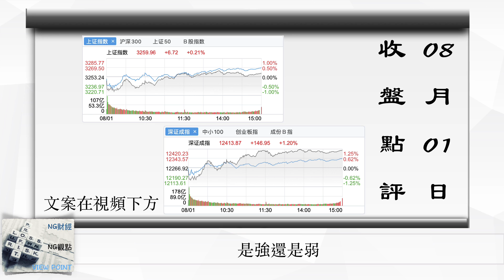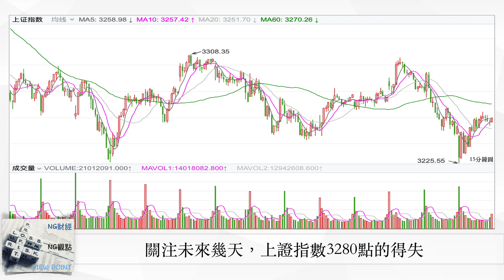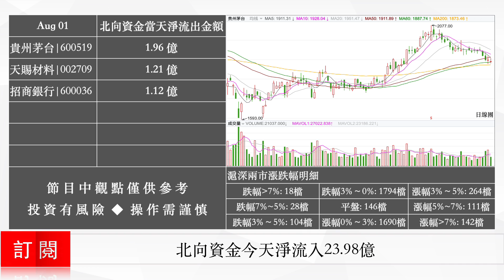是強還是弱｜中國股市｜2022年08月01日收盤點評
加入會員後請郵件告知，這樣我們會將你的郵箱放到會員文案群發郵箱中

今天A股這邊，從指數看，是一個止跌反彈的表現，截止收盤，上證是上漲了0.21%，創業板則走的比較強一點，全天是上漲了2.37%，並且，市場的交易情緒也是保持的不錯，量能方面，雖然是小幅萎縮，不過也是一個接近萬億的水平，全天是合計是成交了9900萬元左右，北向資金這邊，今天也是淨流入23.98億，從這些來看，你可以說今天A股走的算是比較強的。

但是另一方面，盤面上我們看到，今天還是有將近一半的個股都是下跌的，伴隨著滬深指數在下午的相對弱勢表現，大盤在下午也是有比較明顯的縮量，所以，從這方面來說，今天大盤其實走的還是一個弱勢震盪的表現。雖然，從技術面來說，今天創業板的這根陽線，基本可以化解一些，創業板指數短線的風險，不過，對於指數，我們還是建議關注一下上證指數3280點的位置。
假如星期四收盤前，上證指數能夠有效站在3280點上方的話，那麼未來1～2週，A股基本就是在3250點～3320點之間震盪，那麼對於我們來說，就可以相對比較放心的去選擇個股，做短線操作。
假如星期四收盤前，上證指數不能有效站在3280點上方的話，那麼對於我們來說，在操作個股的時候，也要留心下半週，或者是下週，上證大盤向3190點放心靠近的可能，也就是在操作個股時，可能你需要做的更短一點。
總結一下就是，星期四收盤前，上證指數只要出現有效站上3280點的情況，那麼這2週，就可以不用太多去在意指數，但如果星期四收盤前，上證指數沒有出現過有效站上3280點的情況，那麼我們在在操作時，就要預防一下，指數可能會在下半週或者是下週出現的回撤。

對於板塊這邊，我們先看一下今天的龍虎榜和北向資金個股情況，然後再來說一下我們的看法。
首先是和消費電子相關的有
昀冢科技，德明利，智立方，廣信材料，安潔科技，順絡電子，

隨後是和電動車相關的有
標榜股份，南都電源，天山鋁業，銘科精技，藍曉科技，光洋股份，

接著是和新能源相關的有，沐邦高科，悦安新材，

然後是和軍工相關的，新勁剛，航天發展，
最後是因為歐洲氣荒，而受短線資金關注的，大元泵業

北向資金個股這邊，今天北向資金淨流入前六名的，分別是
寧德時代，華友鈷業，比亞迪，中國中免，璞泰來，長安汽車，

而今天北向資金淨流出超過一個億的，只有三家，分別是
貴州茅台，天賜材料，招商銀行，

那麼對於板塊，我們提5點
1/ 在出現上證指數有效站上3320點，這個情況以前，操作上還是盡量以小市值或者是流通股本比較小的個股為主
2/ 假如下半週，或者是下週，出現上證指數靠近3190點的情況，那麼目前盤面的操作熱點，就非常有可能會發生變化
3/ 根據目前最新的媒體消息，裴洛西可能會在8月2日抵達台灣，假如消息是真的，那麼中國大陸後續在經濟，政治方面的反制措施，對於大家來說，可能就會是一個可以去投機的操作點
4/ 消費電子最近2天的反彈，其核心還是在於整體位階較低，但是整個消費電子行業，目前廠家高庫存的問題，短期內很難解決，所以，不建議去跟進消費電子這部分。
5/ 板塊目前就是一個輪動的格局，所以短線操作，還是建議在新能源，電動車，機器人，鋰電池這麼幾個方面，去找個股輪動的機會。